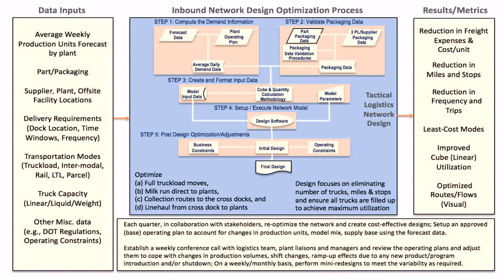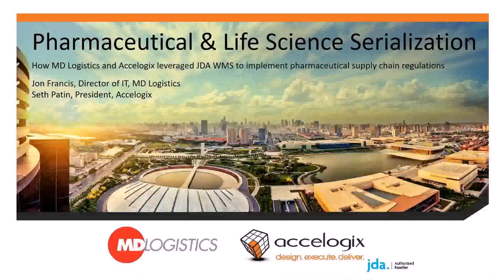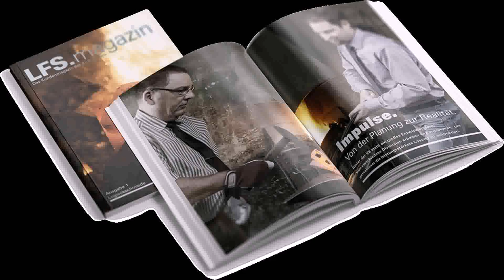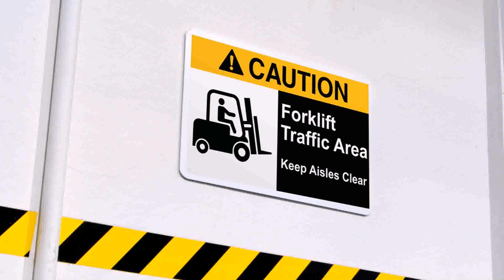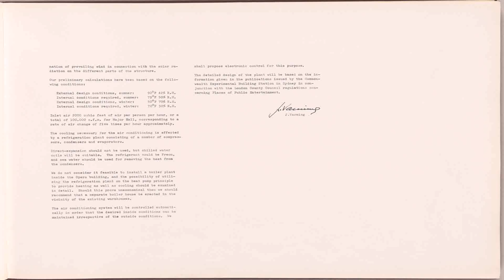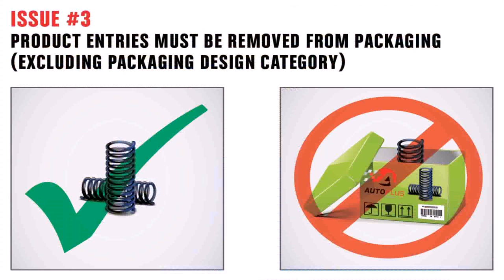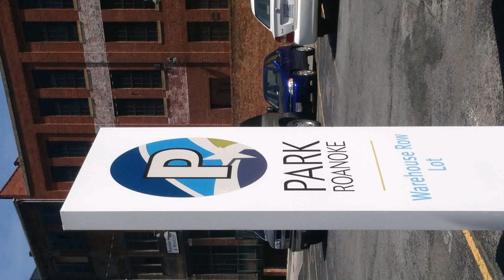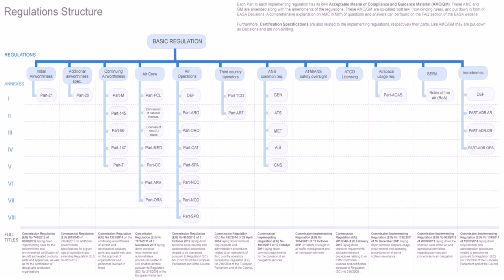Warehouse Design Regulations (see description) (see description)